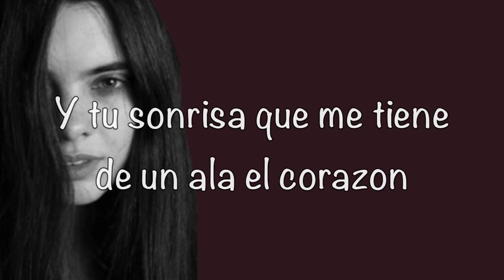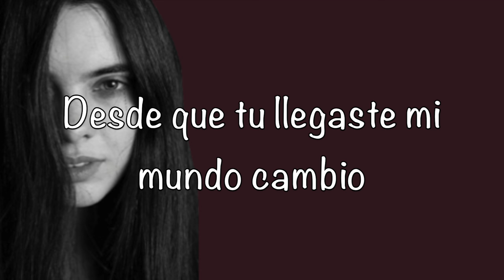Vanessa y Paulino Tema OFICIAL || Sin tu mirada (2018)ᴴᴰ